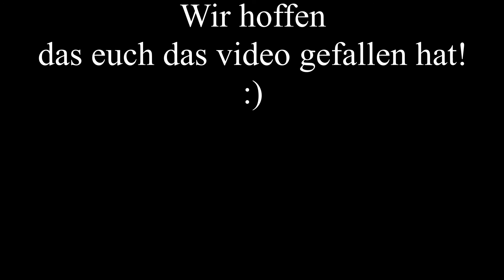Elektro Dreirad 12 000 Watt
Hey Leute,
in diesem Video zeigen wir euch die Herstellung von einem Elektro-Dreirad.